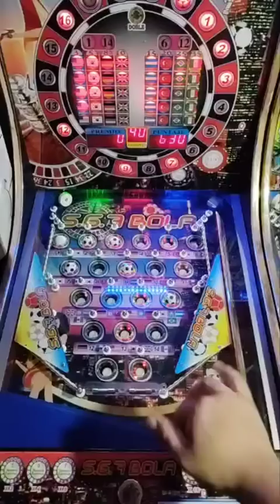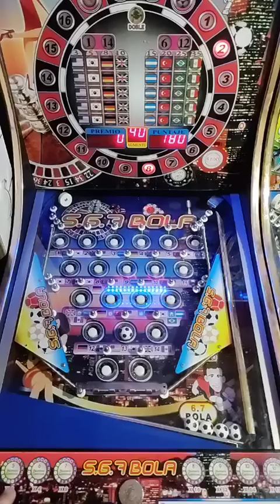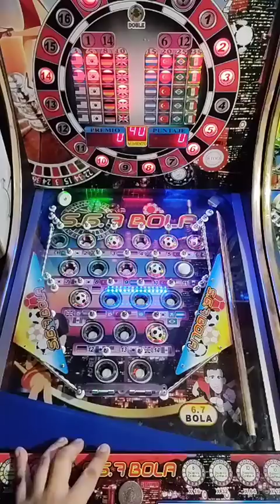O cae Inglaterra 🇬🇧 o se termina el ENVIVO 🤣🤣🤣🤣